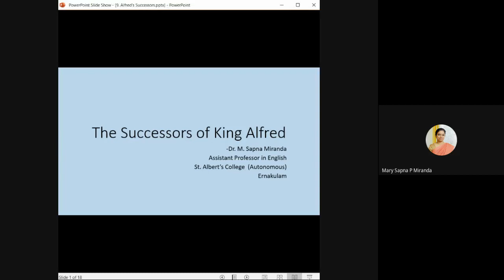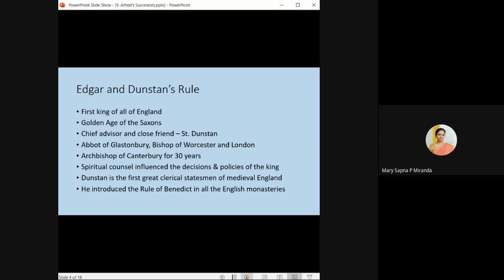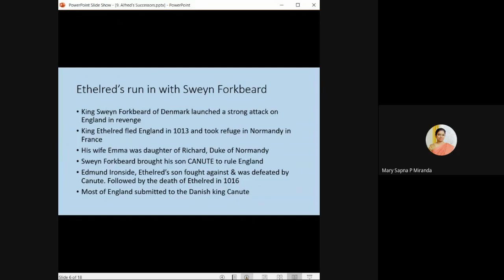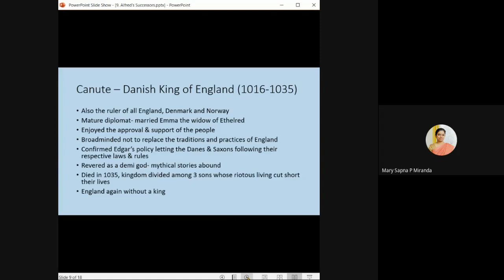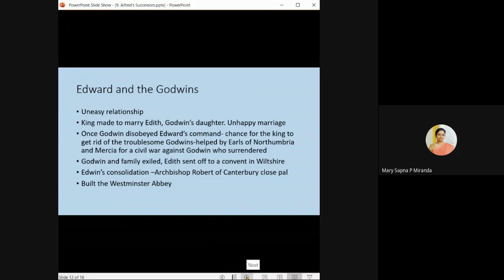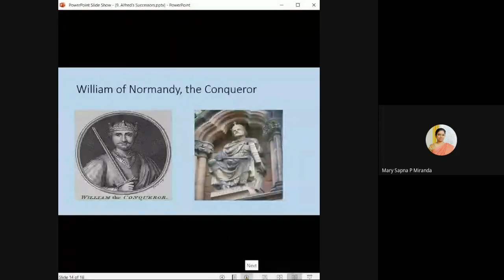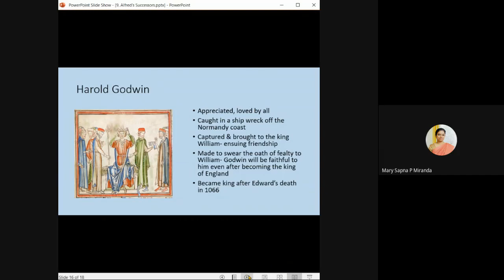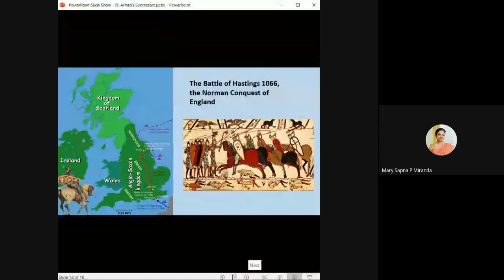The Successors of King Alfred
A lecture on the successors of King Alfred the Great. Though they could not match up to their famous predecessor, some of them are remembered for their worthy contributions.